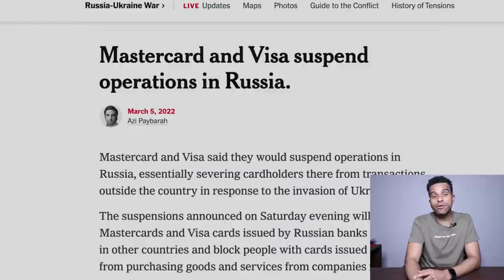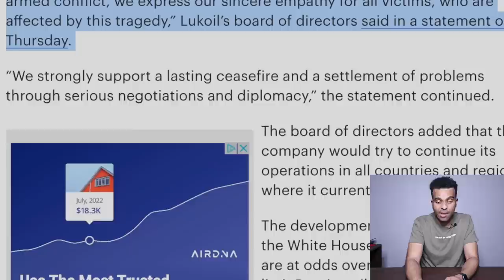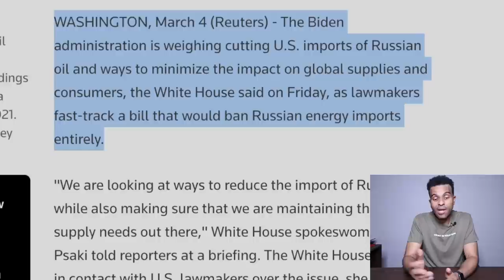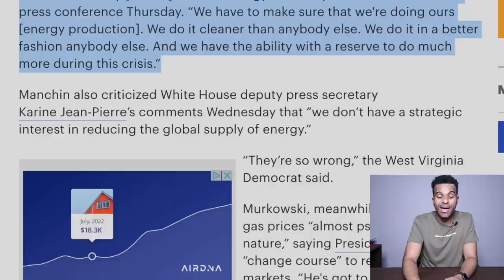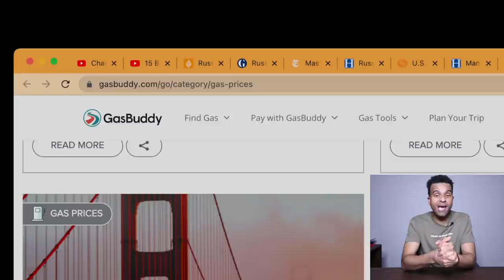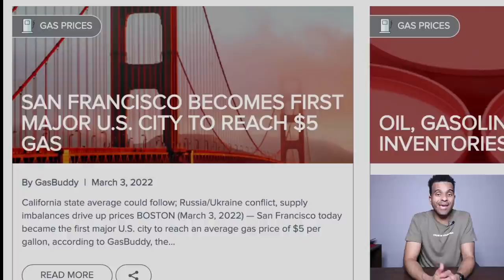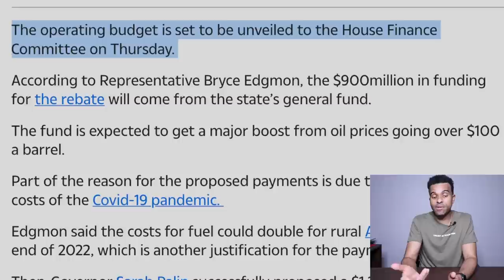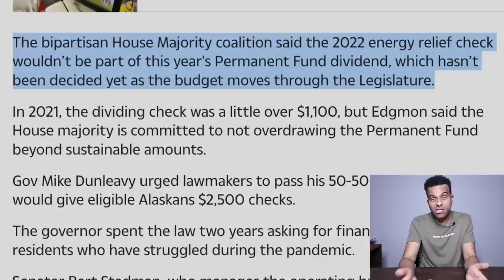MAJOR DEVELOPMENTS! $1300 Relief Checks, Fourth Stimulus Package Update, Daily News, Gas Prices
MAJOR DEVELOPMENTS! $1300 Relief Checks, Fourth Stimulus Package Update, Daily News, Gas Prices.  Senator Joe Manchin, is now leading the government with suggestions on how the US should be handling Russian President Vladimir Putin.  Manchin and another colleague are working on a bill that would cause more squeeze for the Russian president. We continue to see the price of oil go up everyday.  So far prices have been going up every week.  And we just saw our first major city reach $5 per gas. And its not California because they have been have $5 gas for awhile now. And last but not least, we do have some $1300 relief checks that are coming out soon. These are projected to give Americans an extra boost.  HOPE YOU ENJOY!